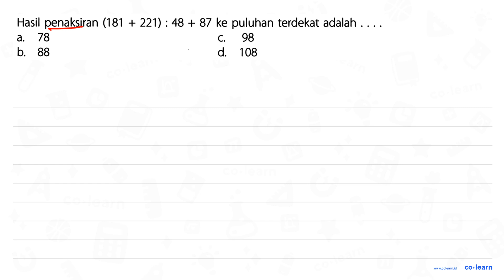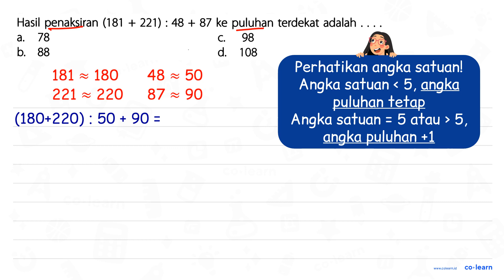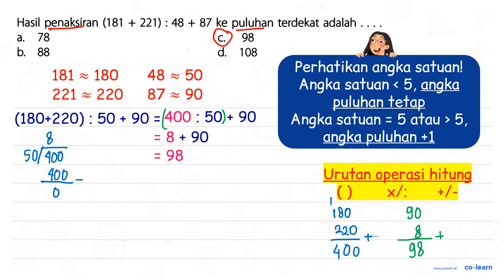Hasil penaksiran (181 + 221) : 48 + 87 ke puluhan terdekat adalah ....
00:00 : Bedah Soal
01:00 : Konsep, rumus dan pengertian Penyelesaian Masalah Pembulatan
01:18 : Langkah penyelesaian soal
03:16 : Jawaban akhir
03:46 : Penutup